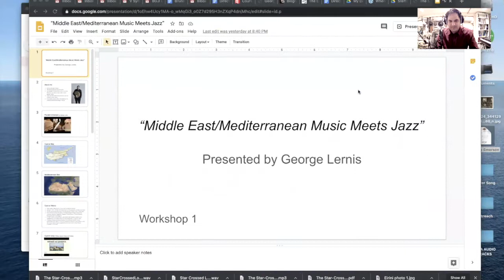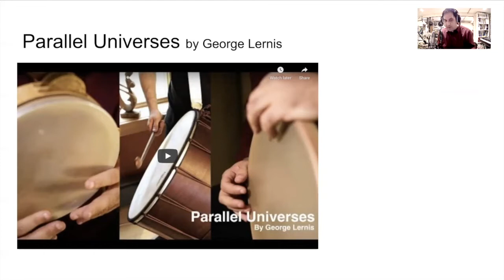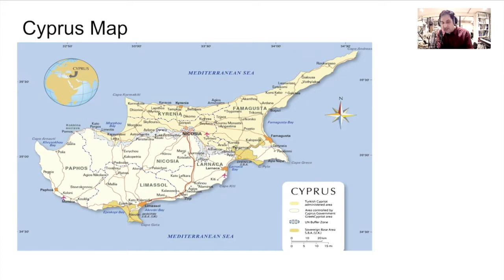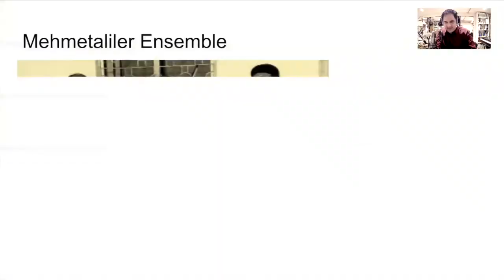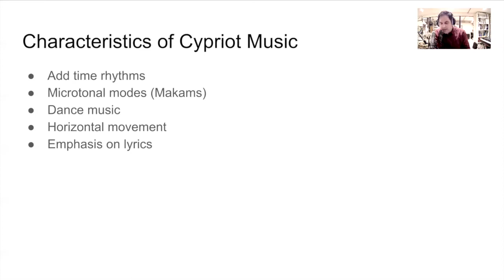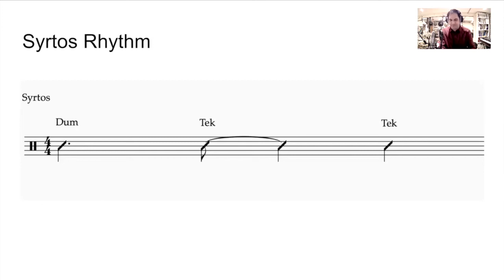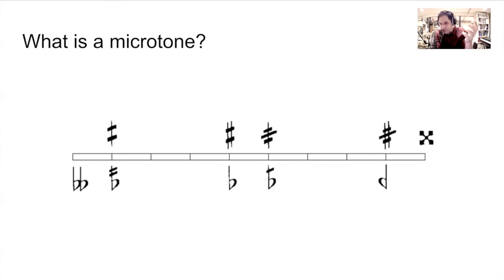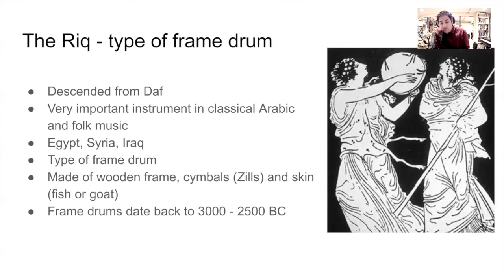Mediterranean Music Meets Jazz Part 1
"Middle East/Mediterranean Music Meets Jazz"
by George Lernis (BGJI)
Thursdays (Nov 19, 26 Dic 3)
Time: 5:00 PM (Panama time)
Fundación Danilo Pérez
Berklee Global Jazz Institute